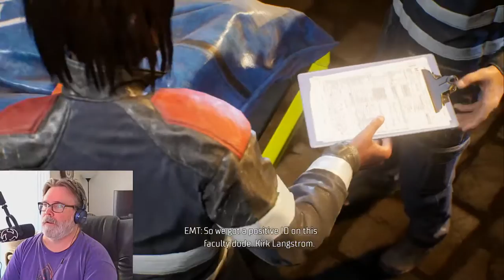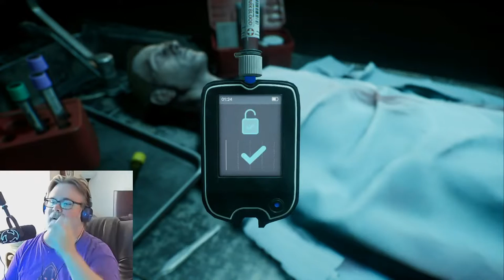Gotham Knights, First Contact - Let's Play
Fear dives into Gotham to clean up the city from crime and villainy

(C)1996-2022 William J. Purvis